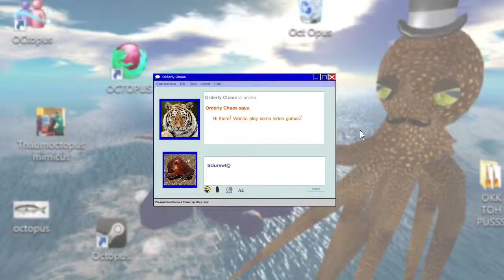Little Nemo: The Dream Master (NES) - Part 10: King Dededeath - Octotiggy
A boss level where clubbing baby penguins is the key to success. Classic Nintendo.

Little Nemo: The Dream Master (known as Pajama Hero Nemo (パジャマヒーロー NEMO Pajama Hīrō Nīmō) in Japan) is a platform game released on the NES in 1990 by Capcom. It is based on the Japanese animated film, Little Nemo: Adventures in Slumberland from Tokyo Movie Shinsha, which itself is based on the comic strip Little Nemo in Slumberland by Winsor McCay. The game's music was composed by Junko Tamiya, credited in the game as "Gonzou".

The game revolves around a young boy in his own surreal dreams as he journeys to Slumberland. Nemo can ride certain animals such as a frog, a gorilla, or a mole, by feeding them candy. Each animal has its own skills needed to complete each level. The purpose of the game is to travel to the Nightmare land to rescue Morpheus, the king of Slumberland, from the clutches of the evil Nightmare King.

In Little Nemo: The Dream Master, the player controls Nemo as he proceeds through side-scrolling, 2D levels. In each level, Nemo must collect a specific number of keys, which are generally scattered throughout the rather large levels. The number of keys needed to beat each level is not indicated to the player until reaching the exit at the end of the level, which has a corresponding number of locks. The player must proceed through each level, typically left to right but also up and down, searching for keys.

Throughout each level the player encounters several animals, which, after being fed, will allow Nemo to use their powers. Using the powers of some animals is necessary, while others simply make things a little easier. The animal's life-bars often differ from Nemo, with some animals possessing extra health bars. Such abilities are vital, as many challenging obstacles exist throughout the game, and enemies are virtually almost infinite. As such, Little Nemo is generally regarded as a highly difficult game.

Little Nemo: The Dream Master. (2016, January 2). In Wikipedia, The Free Encyclopedia.